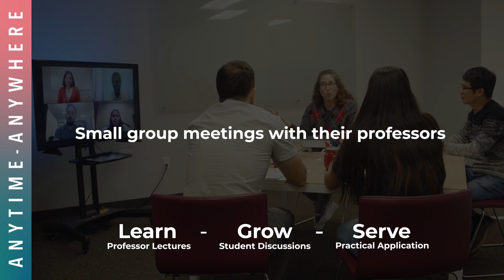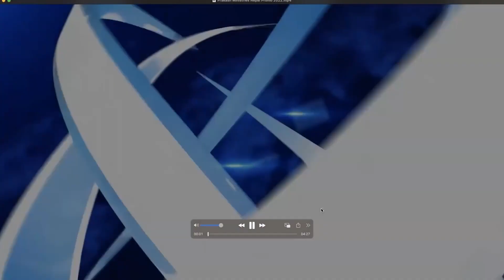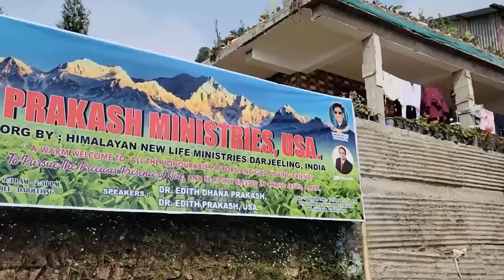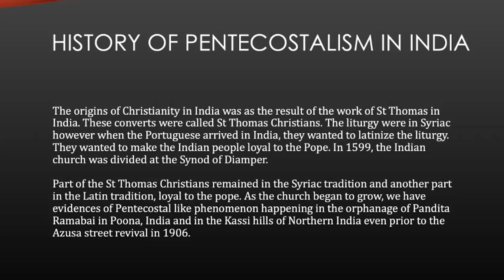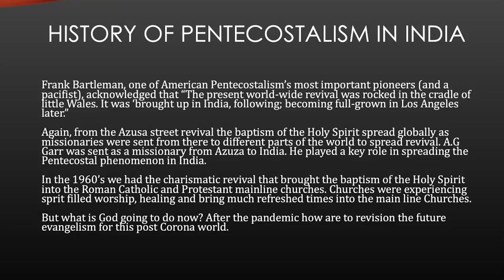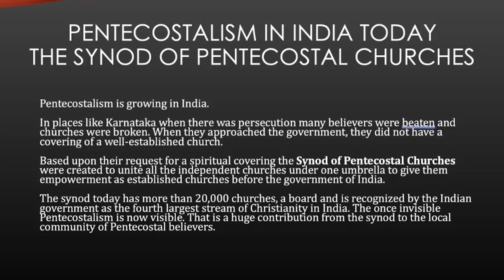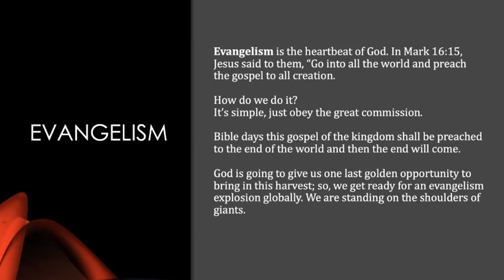World Revivals Unveiled - Week 5 - Dr. Edith Prakash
Join with us today and help bring education around the world! to partner with us today

Are you called to ministry? Apply now!